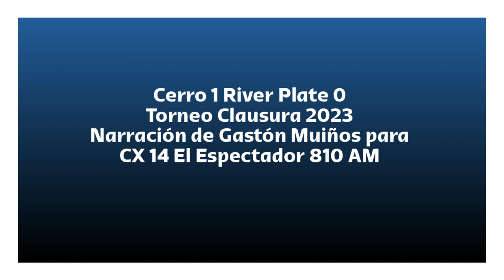Cerro 1 River Plate 0 - Clausura 2023 (por Gastón Muiños)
El gol del partido, por Gastón Muiños y Andrés Ciancio  Bruni para Tuya y Mía por El Espectador.